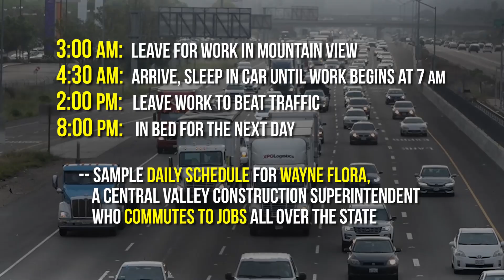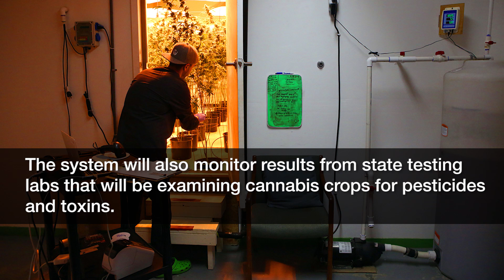The Current for April 25, 2018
The 'supercommuters' living just outside the Bay Area, California's new system for tracking legal marijuana, and a massive East Bay fire are all part of today's The Current video.

Video:  LiPo Ching/Bay Area News Group

LET’S CONNECT
Mercury News